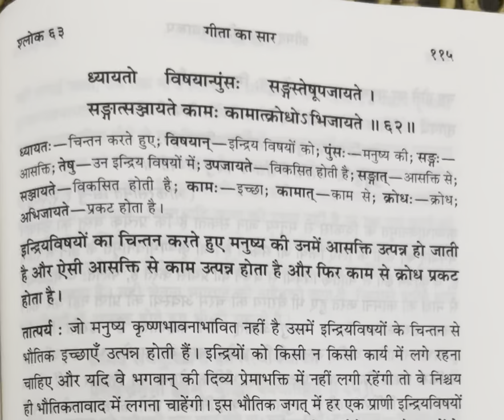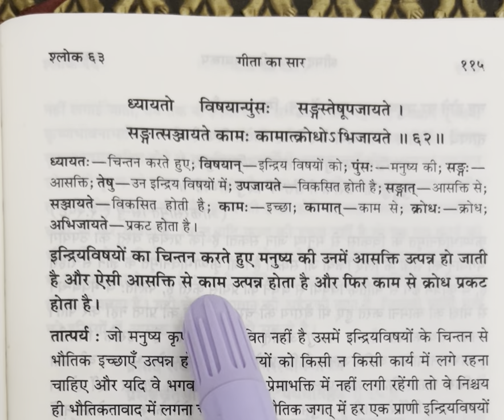If the senses are not engaged in the transcendental loving service of the Lord...